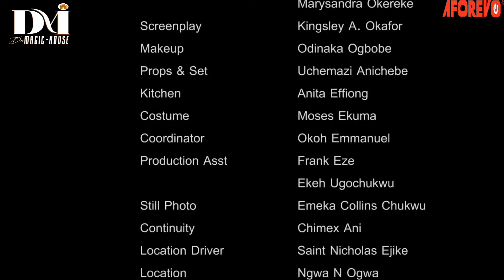No African Movie Released Today Is As Interesting As This True Life Ghost Story - African Movies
This Nollywood movie tells the story of Marysandra Okereke, Prisca Agu, Kelly Obioma

Full Nigerian Movie Starring ;Marysandra Okereke, Prisca Agu, Kelly Obioma

Aforevo name ;cycle of chasers